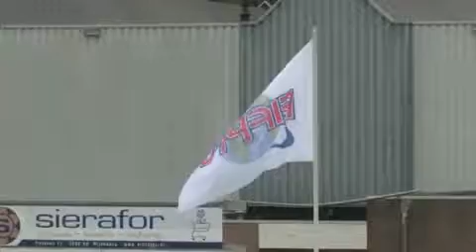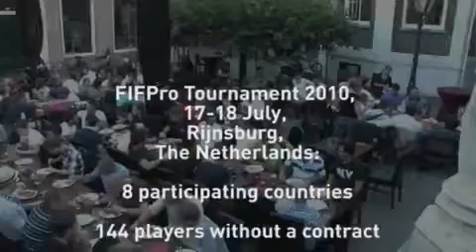FIFPro Tournament 2010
SAFP (Swiss Association of Football Players) nimmt jedes Jahr mit einem Team von vertragslosen Profispielern am FIFPro Turnier für vertragslose Spieler teil.